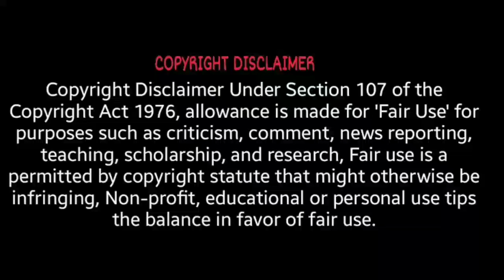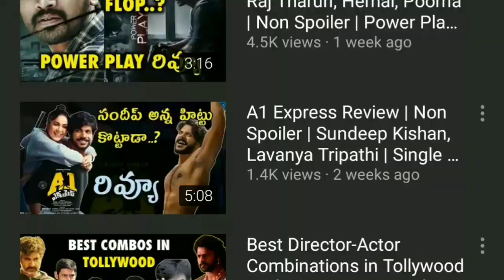Ardha Shatabdham Movie Review | Karthik Rathnam, Naveen Chandra | Rawindra Pulle | Movies4u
Hello All welcome to Movies4u Here's our Non spoiler review of the film Ardha Shatabdham